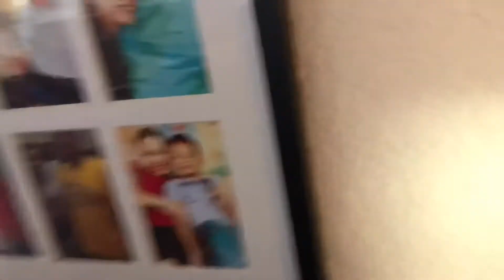A COLD MORNING